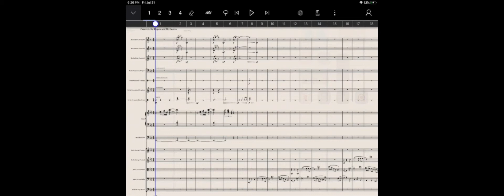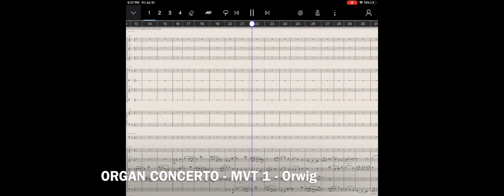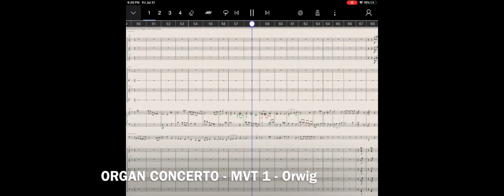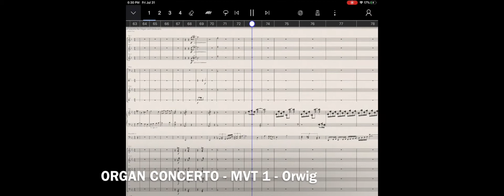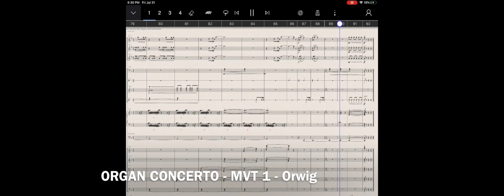Organ Concerto | Mvt. 1 "Intrada"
This is the first movement of my Organ Concerto, produced with Berlin Samples in StaffPad, synched to a recording of the organ part, which uses the Portland Trinity Rosales sampleset in Hauptwerk5, Samples by SonusParadisi I used Hauptwerk's native Convolution reverb to place the organ in a similar space to the orchestra.